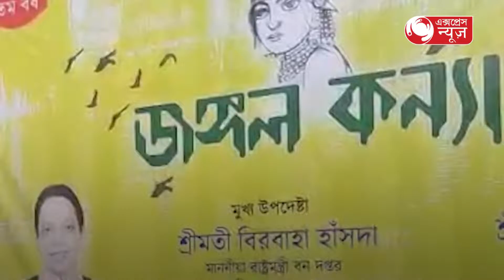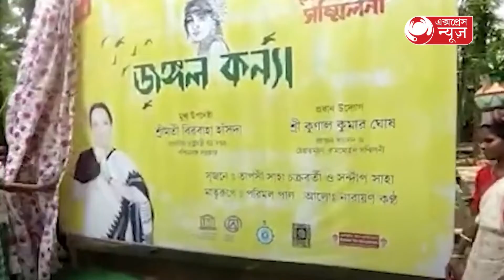Rammohan Sammilani Durga Puja জুড়ে গেল কলকাতা ও ঝাড়গ্রাম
Rammohan Sammilani Durga Puja visited Kolkata and Jhargram: Rammohan Sammilani Durga Puja জুড়ে গেল কলকাতা ও ঝাড়গ্রাম